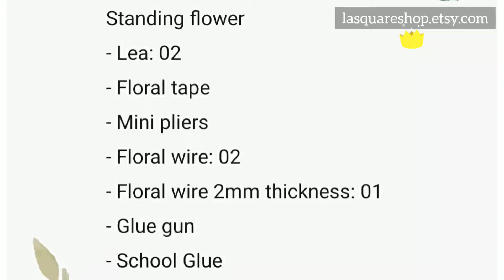Crepe paper flower 12 | Standing paper flower| DIY Crepe paper flower backdrop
Template: Crepe 12
Material: Crepe paper & Heavy crepe paper
Listing: 20 Crepe paper flower templates Crepe 01-20
SVG - PDF - DXF - JPG - PNG - Studio 3